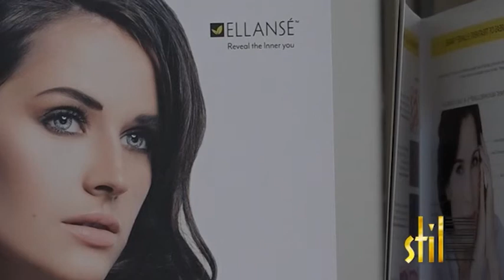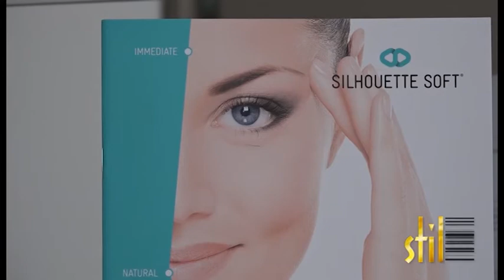METODE ZA PODMLAĐIVANJE LICA - Yuta Centar i DR SUZANA KOSTIĆ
Dr Suzana Kostić u emisiji "Stil" govori o najčešćim metodama za podmlađivanje lica, o važnosti mere u svemu i odabiru kvalitetnih preparata.
Yuta Centar Čačak je savremeno opremljena specijalistička ordinacija za kožne i polne bolesti, koja pruža estetske intervencije i raznovrsne kozmetičke tretmane.
adresa: Kralja Petra 30/3, Čačak;